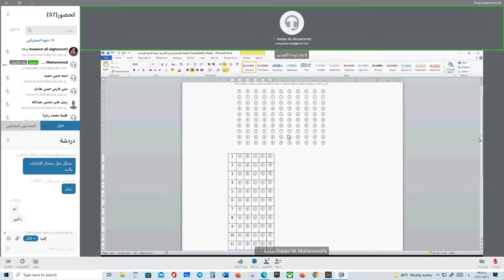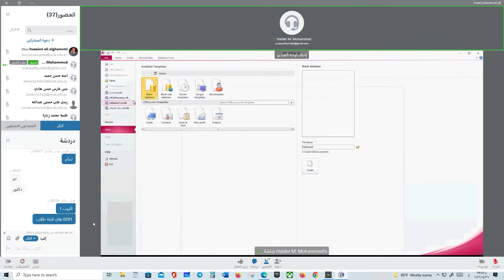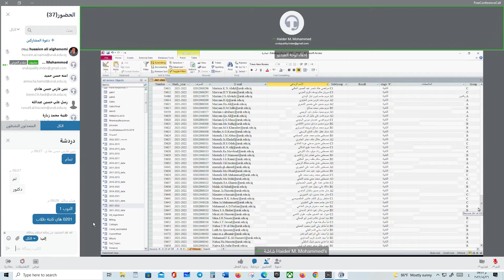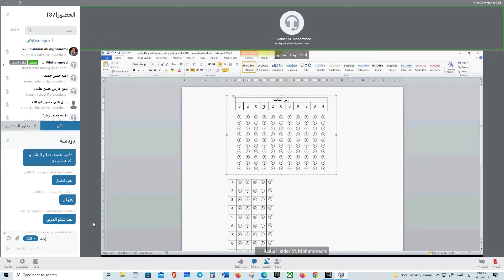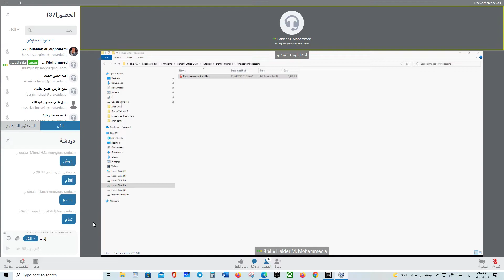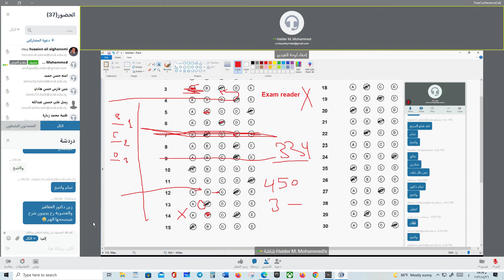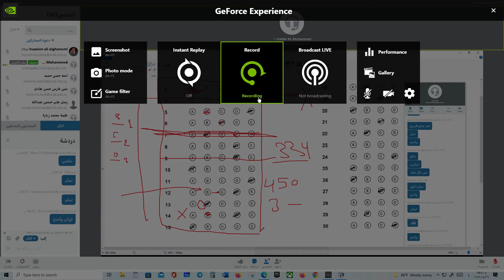آلية امتحان الفسلجة